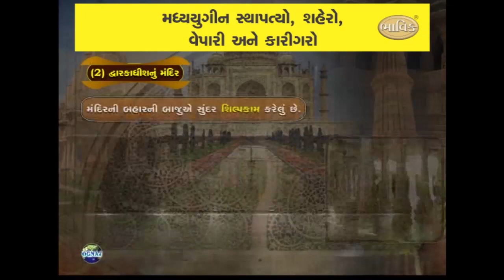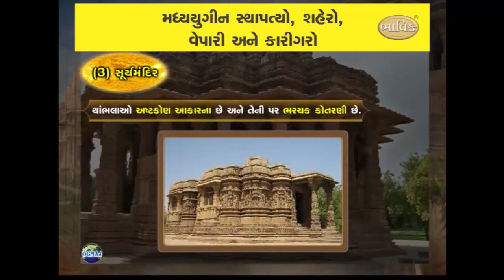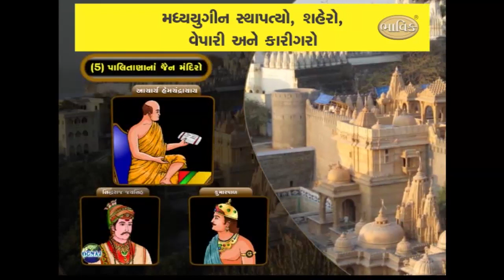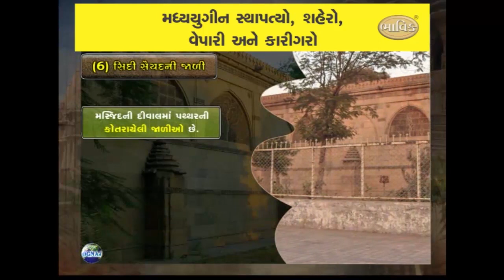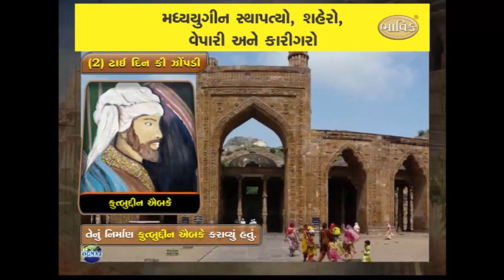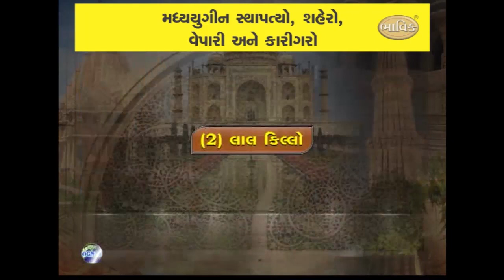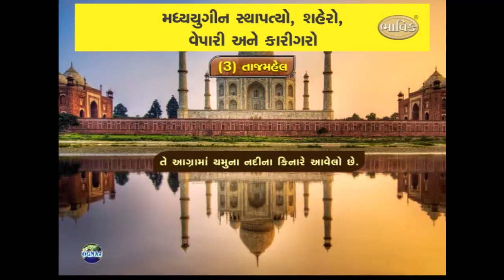4. મધ્યયુગીન સ્થાપત્યો, શહેરો, વેપારી અને કારીગરો